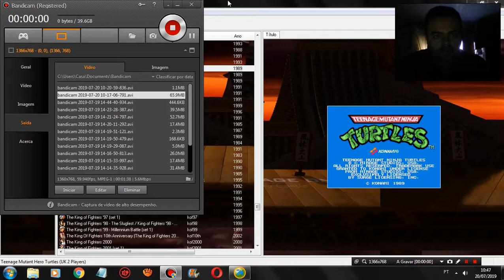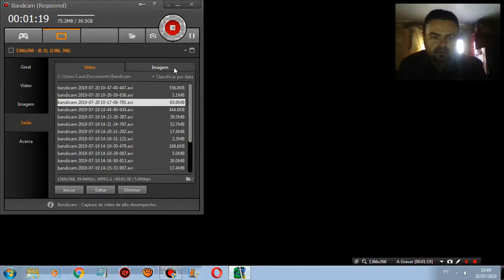1 Ficha. Tartarugas Ninja (arcade)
Jogando uma ficha. Tartarugas ninja do Arcade.